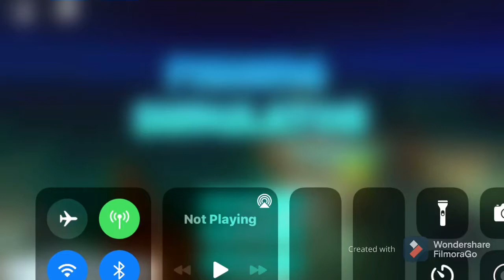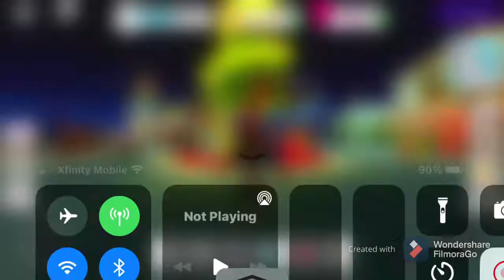New codes for gems in fishing simulator